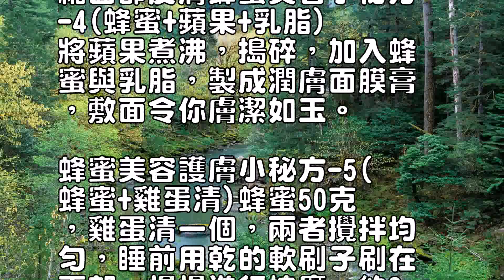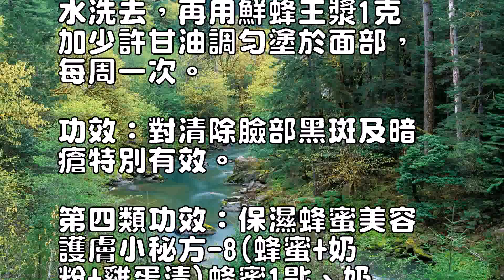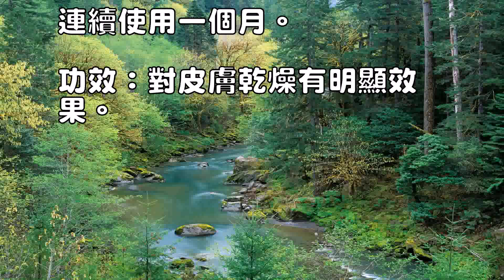最神奇的美容偏方，蜂蜜和家用白醋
蜂蜜加醋的做用是什麼呢？

蜂蜜加醋有什麼美容功效呢

天然的保養品蜂蜜具有很多
美容的功效，蜂蜜加醋更加
充滿了神奇的美容效果，不
花錢的美容方法其實是最好
用的哦。

第一類功效：使皮膚光潔、
細嫩蜂蜜美容小秘方-1(
蜂蜜+水)蜂蜜含有的大量
能被人體吸收的氨基酸、酶
、激素、維生素及糖類，有
滋補護膚的美容作用。

用蜂蜜加2—3倍水稀釋後
，每日敷面，可使皮膚光潔
、細嫩。

蜂蜜美容小秘方-2(蜂蜜
+醋)蜂蜜和醋各1-2湯
匙，溫開水沖服，每日2-
3次，按時服用。

長期堅持，能使粗糙的皮膚
變得細嫩潤澤。

蜂蜜美容小秘方-3(蜂蜜
+雞蛋+橄欖油)蜂蜜10
0克，雞蛋一個攪和，慢慢
加入少許橄欖油或麻油，再
放2-3滴香水，徹底拌勻
後放在冰箱中保存。

使用時，將此混合劑塗在面
部(眼睛、鼻子、嘴除外)
，10分鐘後用溫水洗去，
每月做兩次(多做效果更佳
)，能使顏面細嫩，青春煥
發。

第二類功效：減少皺紋，緊
縮面部皮膚蜂蜜美容小秘方
-4(蜂蜜+蘋果+乳脂)
將蘋果煮沸，搗碎，加入蜂
蜜與乳脂，製成潤膚面膜膏
，敷面令你膚潔如玉。

蜂蜜美容護膚小秘方-5(
蜂蜜+雞蛋清)蜂蜜50克
，雞蛋清一個，兩者攪拌均
勻，睡前用乾的軟刷子刷在
面部，慢慢進行按摩，約3
0分鐘自然風乾後，用清水
洗去，每周2次。

第三類功效：去斑蜂蜜美容
護膚小秘方-6(蜂蜜+甘
油+水+面粉)蜂蜜1份、
甘油1份、水3份、面粉1
份，混合均勻製成敷面膏，
敷於面上20分鐘後，用清
水洗去，此法適用於普通乾
燥性衰萎皮膚。

功效：可使皮膚嫩滑細膩，
除去皺紋及黃褐斑，並能治
療癤子、痤瘡。

蜂蜜美容護膚小秘方-7(
蜂蜜+鮮蜂王漿+雞蛋清+
花粉+水)蜂蜜1匙、鮮蜂
王漿1匙、雞蛋清1個，加
入適量花粉和水調成糊狀，
塗於面部，30分鐘後用溫
水洗去，再用鮮蜂王漿1克
加少許甘油調勻塗於面部，
每周一次。

功效：對清除臉部黑斑及暗
瘡特別有效。

第四類功效：保濕蜂蜜美容
護膚小秘方-8(蜂蜜+奶
粉+雞蛋清)蜂蜜1匙、奶
粉1份、雞蛋清1個，混合
均勻製成面膜，用棉簽將其
在臉上塗上薄薄一層，20
分鐘後用溫水洗去。

連續使用一個月。

功效：對皮膚乾燥有明顯效
果。